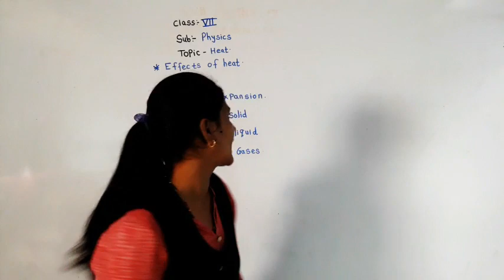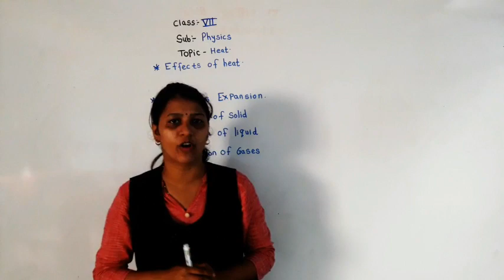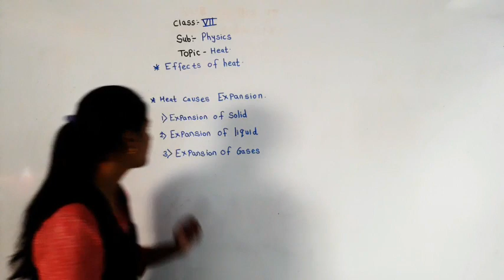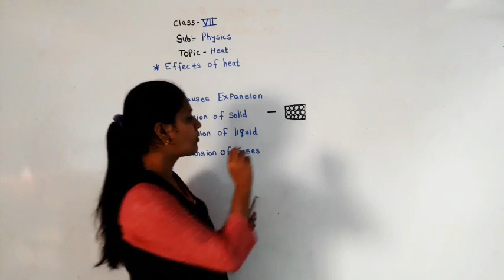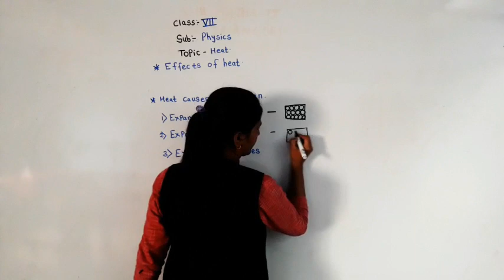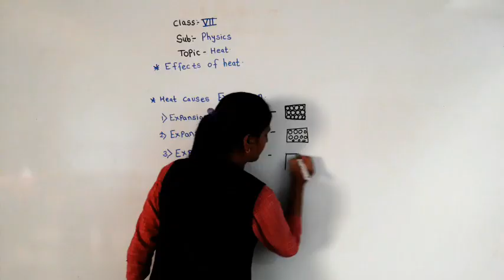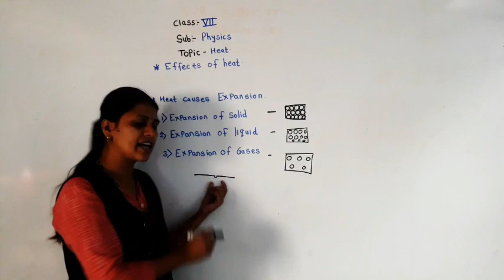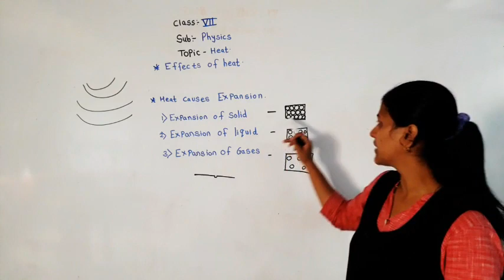Class VII Heat Part 4